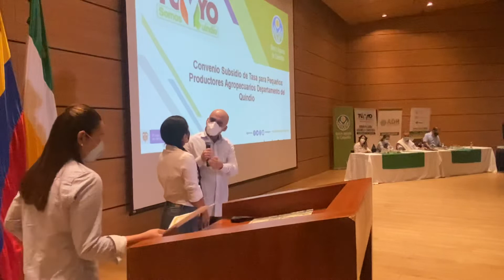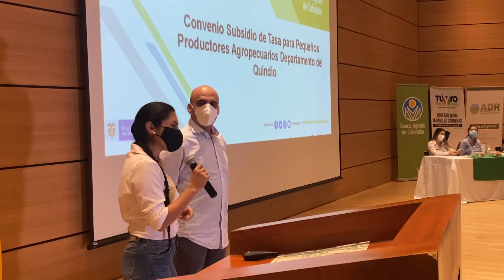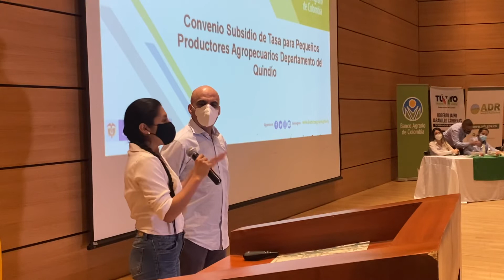Intervención del pte. del BAC, Francisco Mejía en evento Gobernación del Quindío, julio 3 2021